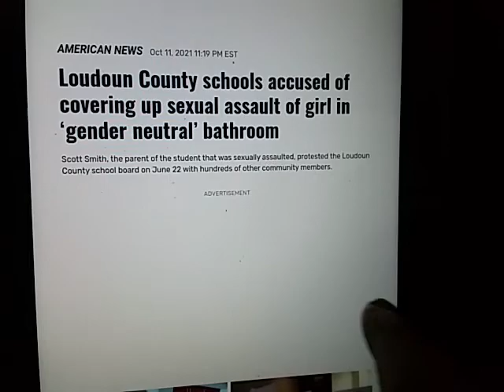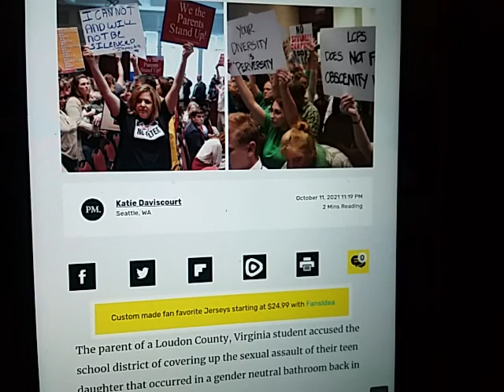Did Buta Biberaj and Schworm cover up a poc on White attack at the school board meeting?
Bit Chute
New Discord
Bitcoin below.

-   Crypto

ethereum:0x1134B1773c2E72fcAcfe2D91A4D7372CE25ff85A

ethclassic:0x0e77d28D7187E5639c32dA633Cc138997aAFd5A6

bitcoin:bc1q5a4yk7369yl9cc6rfqe95vxm5q026pv7vgp5qs

dogecoin:DDwNCfsmpPHwpissuKrw9agqS99UjtFJ7n

lbry:lbc1qrwc2nfm83pgytfwqakspakez95eusj2crf2m7f